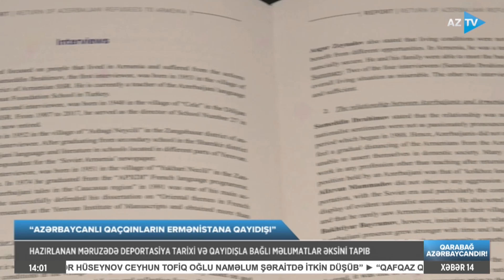Hazırlanan məruzədə deportasiya tarixi və qayıdışla bağlı məlumatlar əksini tapdı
“AZƏRBAYCANLI QAÇQINLARIN ERMƏNİSTANA QAYIDIŞI”